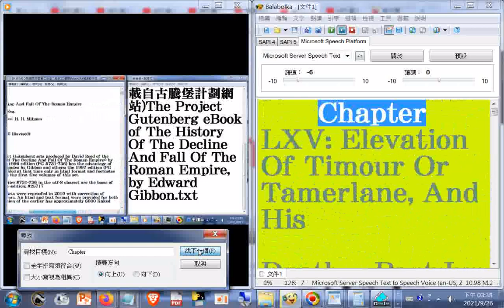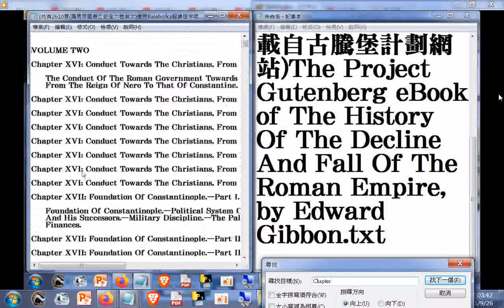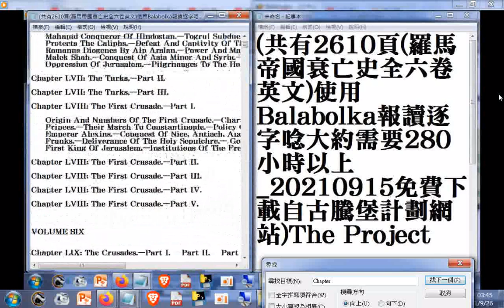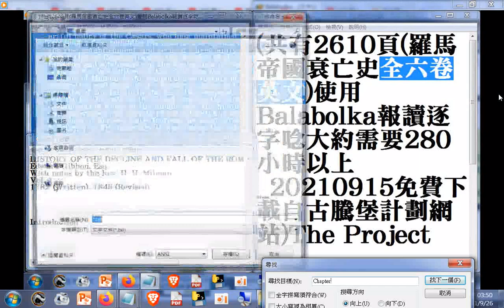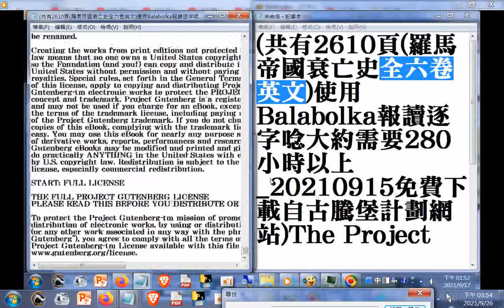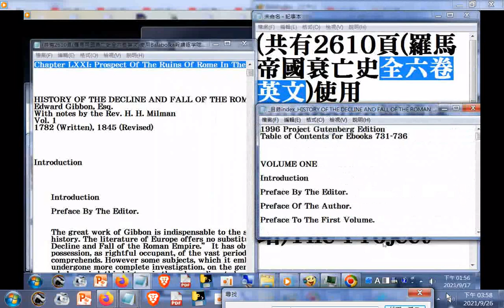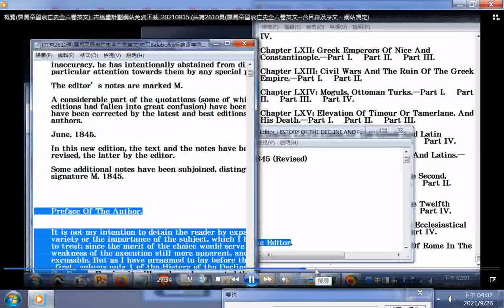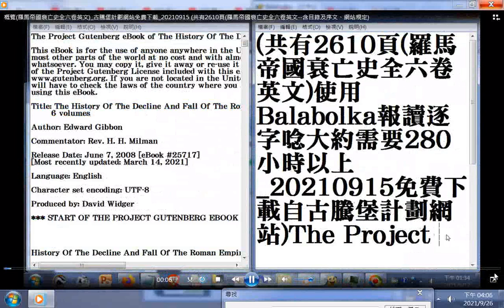概覽_目錄(index)__編者序文(Preface By The Editor)__作者序文(Preface Of The Author)_(羅馬帝國衰亡史全六卷英文)_古騰堡計劃網站免費下載...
_20210926 (共有2610頁(羅馬帝國衰亡史全六卷英文--含目錄及序文、網站規定)